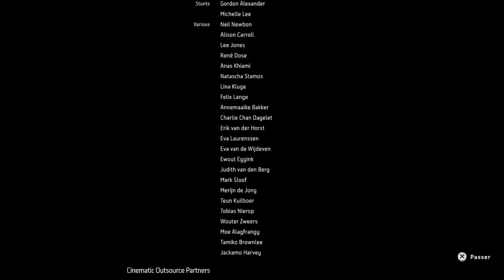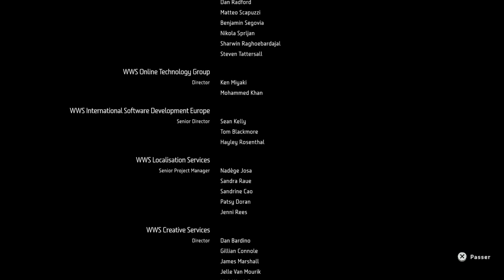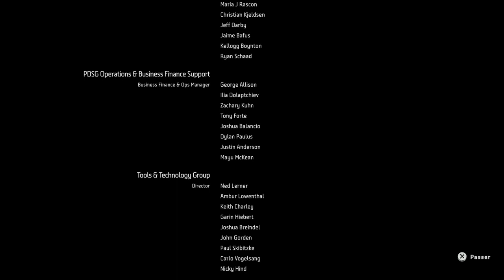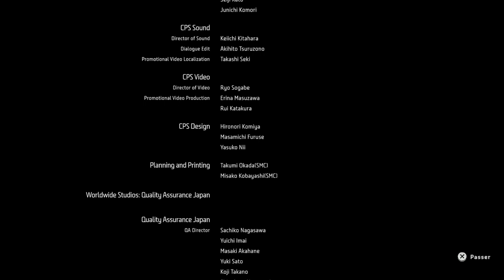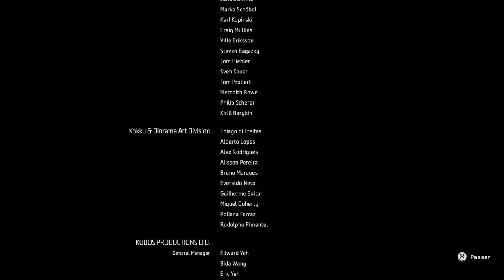Horizon Zero Dawn - Épisode 136 (Fin)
136ème et dernier épisode d'Horizon Zero Dawn.
Bonne vidéo !

Dans une ère où les machines parcourent la Terre et où les humains ne sont plus l'espèce dominante, une jeune chasseresse répondant au nom d'Aloy se lance dans un voyage, en quête de sa destinée.
Dans un monde post-apocalyptique luxuriant où la nature a repris ses droits sur les vestiges d'une civilisation oubliée, des colonies humaines isolées survivent sous forme de tribus de chasseurs-cueilleurs. Ce nouveau monde sauvage est dominé par les machines, des créatures mécaniques redoutables aux origines inconnues.
Développeur : Guerrilla Games